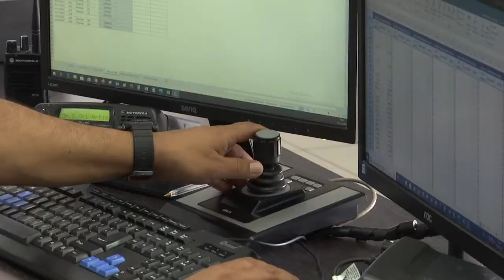Transporte articulado en Quito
La empresa de pasajeros cumple 26 años. En un inicio fue un ejemplo a seguir en toda América Latina pero este se fue deteriorando.